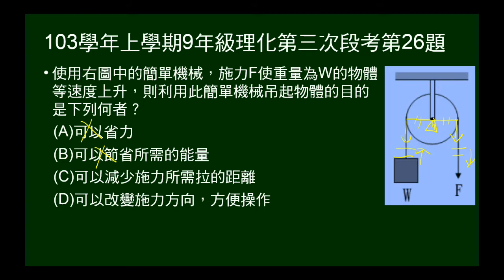103學年上9年級理化三段第26題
問使用定滑輪的目的。